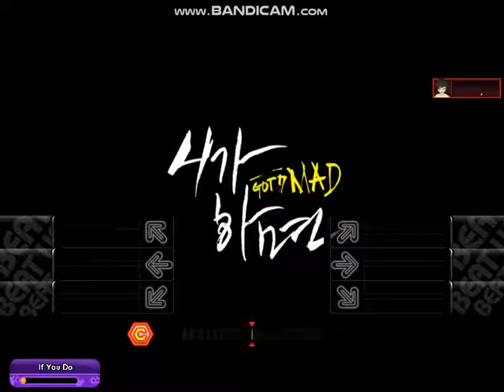Beat Up Mania: If You Do - GOT7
130 BPM
Speed up rate 1.1